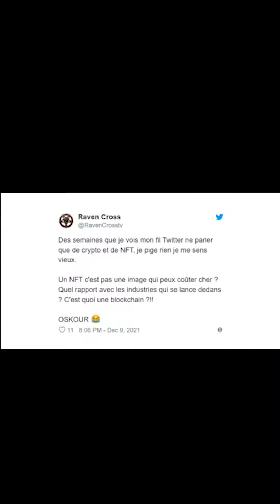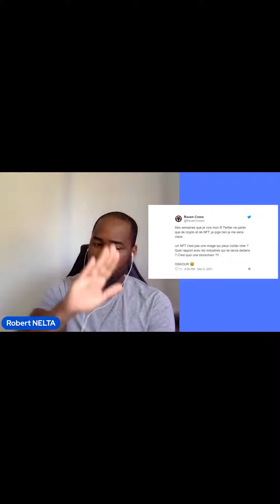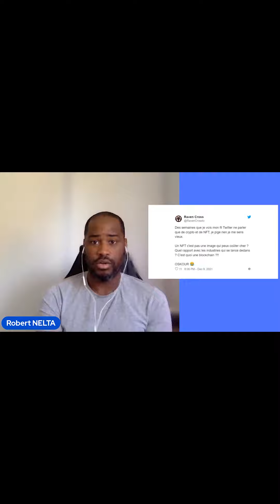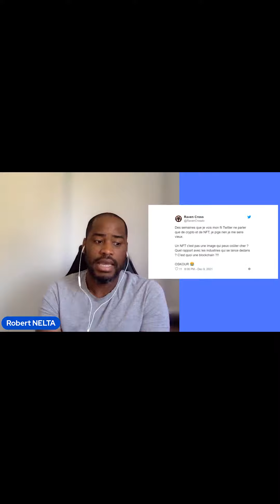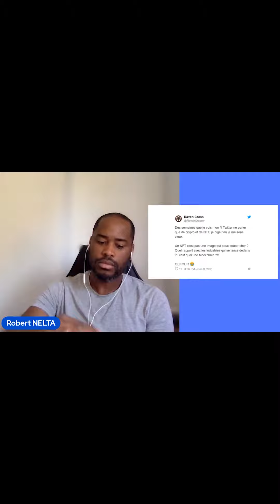Sachez ce que sont les NFT maintenant !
GetRobert pour toutes vos questions NFT !

Si vous avez des questions à poser sur NFT et que vous voulez comprendre de quoi il s'agit, il suffit de getrobert.

## Tout ce que vous possédez dans la vie est un NFT. Rejoignez la Révolution.